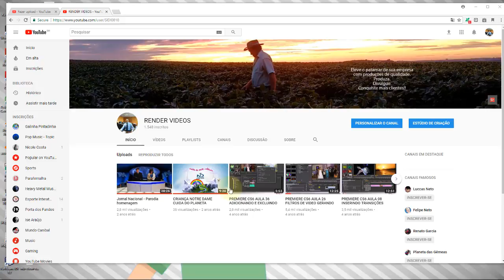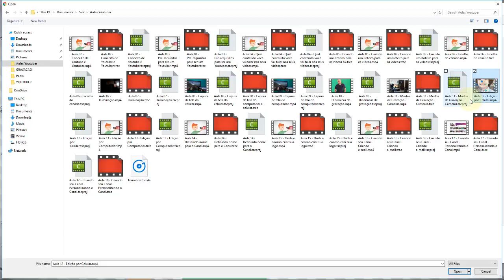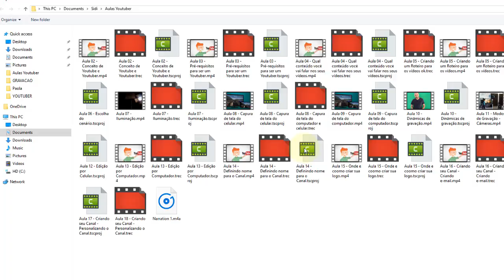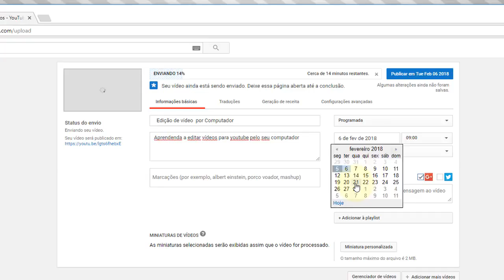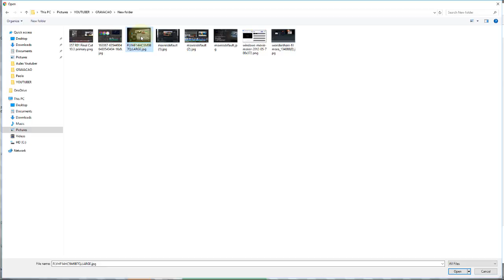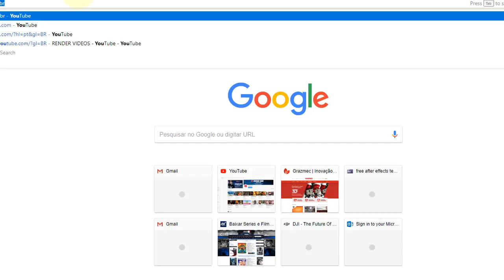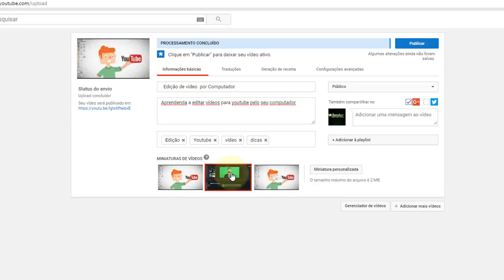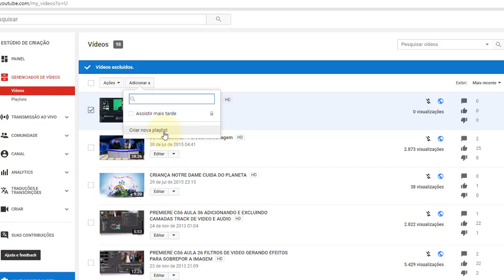Aula 18 Criando seu Canal Enviando vídeos